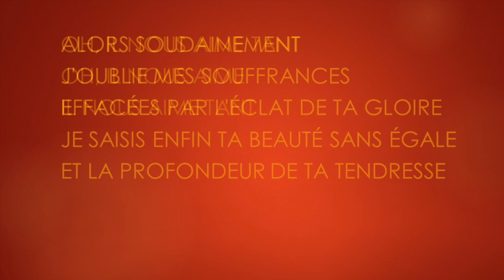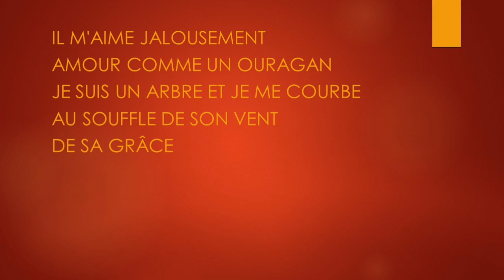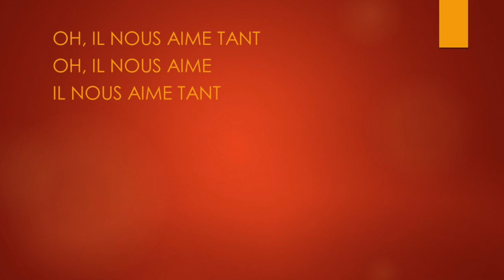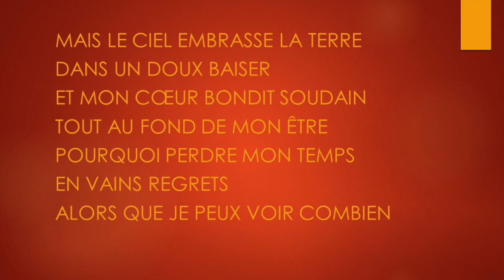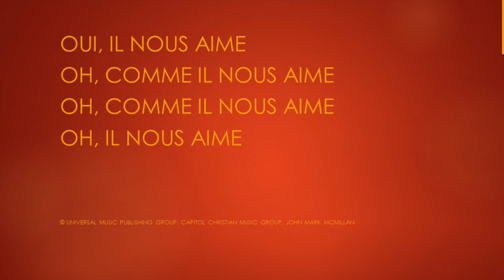Il M'aime Jalousement (How He Loves) - Karaoké Saxophone Alto Instrumental John Mark McMillan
He is jealous for me
Loves like a hurricane
I am a tree
Bending beneath
The weight of his wind and mercy

When all of a sudden
I am unaware of these
Afflictions eclipsed by glory
And I realize just
How beautiful You are
And how great
Your affections are for me

Oh, how He loves us oh
Oh how He loves us
How He loves us all

Yeah, He loves us
Oh how He loves

And we are His portion
And He is our prize
Drawn to redemption
By the grace in His eyes
If His grace is an ocean
We're all sinking

Heaven meets earth
Like an unforeseen kiss
And my heart turns violently
Inside of my chest
I don't have time
To maintain these regrets
When I think about, the way

Il m'aime jalousement
Amour comme un ouragan
Je suis un arbre et je me courbe
Au souffle de son vent
De sa grâce

Alors soudainement
J'oublie mes souffrances
Effacées par l'éclat de ta gloire
Je saisis enfin ta beauté sans égale
Et la profondeur de ta tendresse

Oh, il nous aime tant
Oh, il nous aime
Il nous aime tant

Il m'aime jalousement
De sa grâce

Alors soudainement
J'oublie mes souffrances

Oui, Il nous aime
Oh, comme il nous aime

Il est notre trésor
Nous sommes sa part
Attirés au salut
Par la grâce dans son regard
Si la grâce est un océan
Nous perdons pied

Mais le ciel embrasse la terre
Dans un doux baiser
Et mon cœur bondit soudain
Tout au fond de mon être
Pourquoi perdre mon temps
En vains regrets
Alors que je peux voir combien